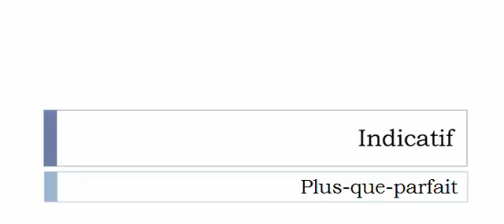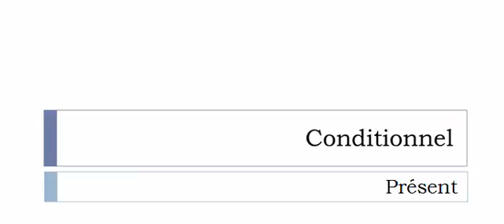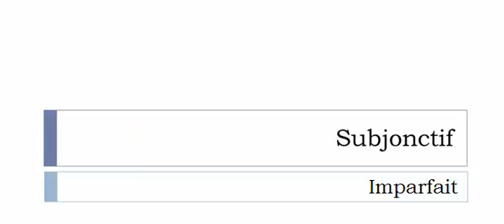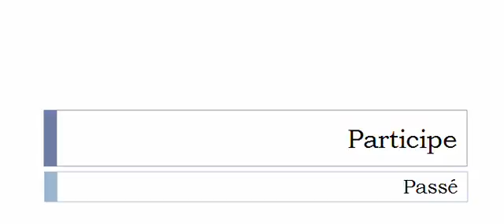Conjugaison française = Toutes les formes